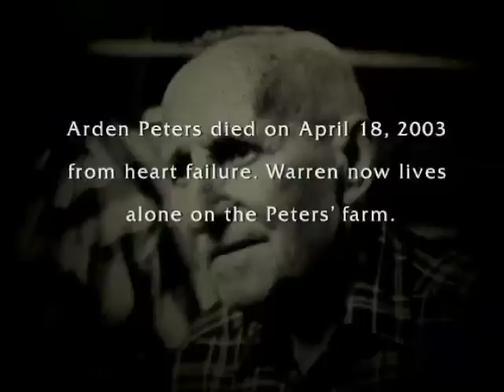Friends for Life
Friends for Life tells the timeless story of Arden Peters, 90, and Warren DeWitt, 76, two men whose lives intersected at a Wal-Mart one day.
Their encounter transformed them forever, as their friendship evolved into a commitment of profound magnitude.

Their story reveals both the beauty and the pain of growing older in America. "Friends for Life" is excerpted from the one-hour film "Aging in America: The Years Ahead" produced by multimedia innovators Ed Kashi and Julie Winokur.